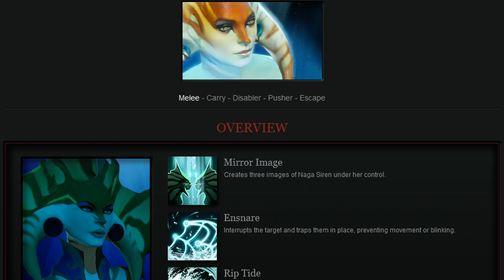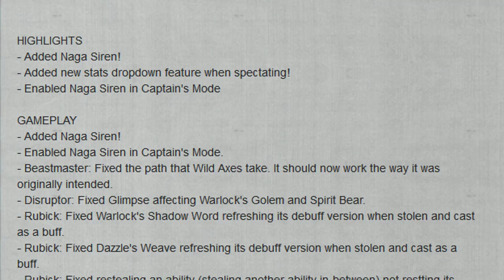Newsmin - DotA 2 News - 20/07/12 - Naga Siren, The Pirate Capn, Spectator Stats & More!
A wild Newsmin appears; watch it to see what it's about! Expand here for links! :D

In this episode we take a look at the new hero added on July the 20th, the Naga Siren and everything else that came with it! :D

► DotA 2 News ◄

► DotA 2 Extras / Smalls ◄

► DotA 2 Sites Worth Visiting ◄

► Lumin Links ◄